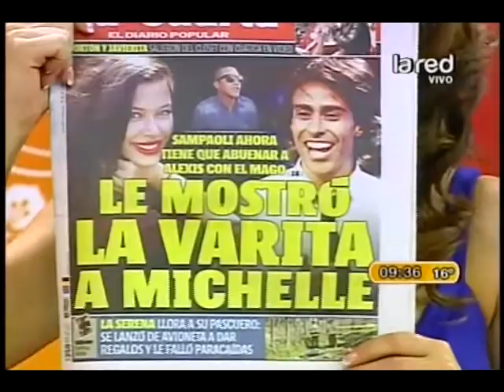Alexis Sánchez enojado con el "Mago" Valdivia por culpa de Michelle Carvalho